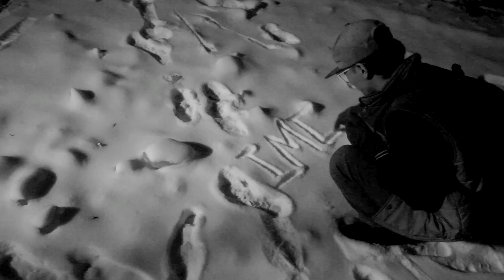"Shake up the world" - Moscow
Trip video of Moon JaJa and Phillip in Moscow